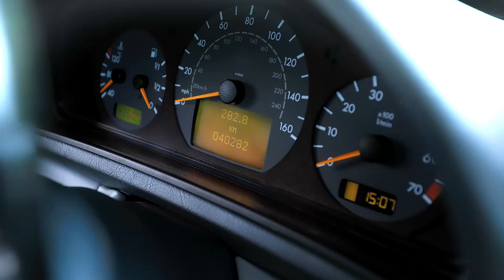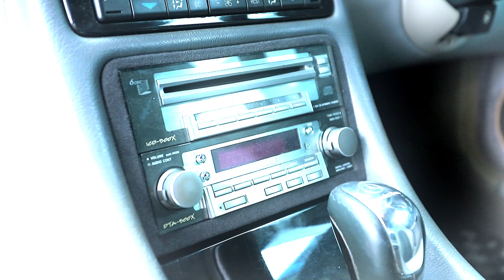Auto Mobil Racing Cars ep.62: ตามไปดูอีกหนึ่งรุ่น Rare item กับ CLK Club Thailand